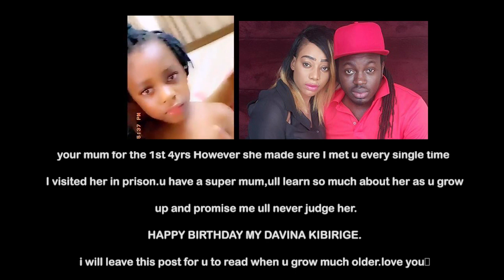Bad Black’s child is mine BUT, Kim Swagga speaks out.